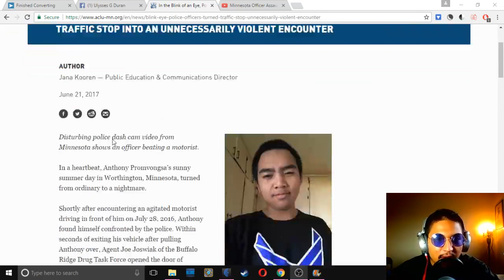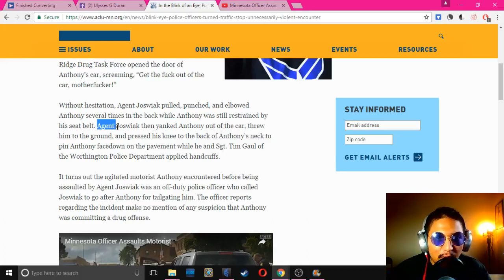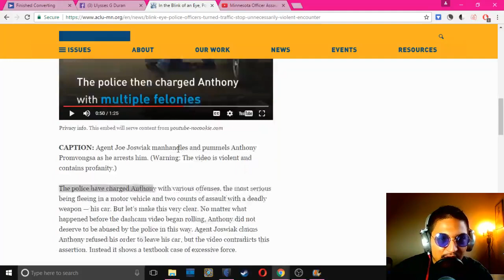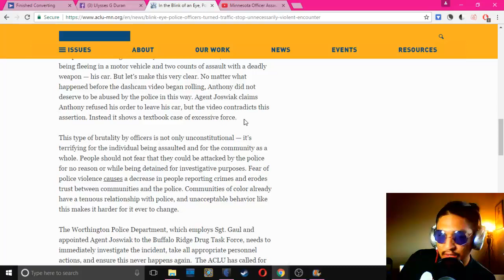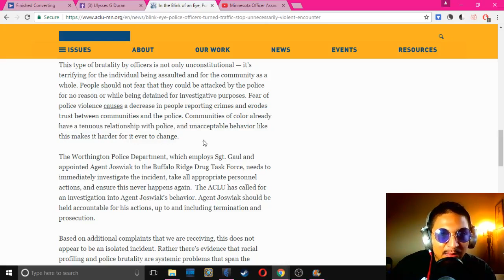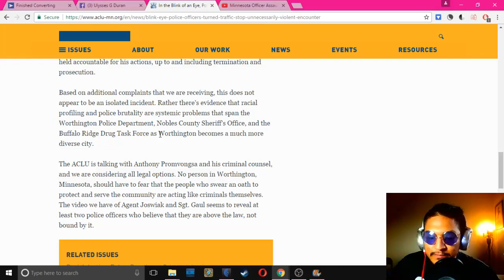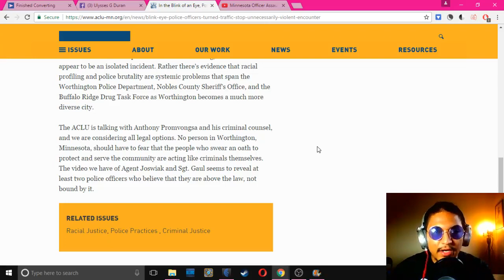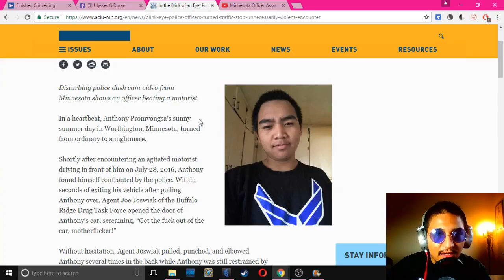POLICE BRUTALITY | Joe Joswiak attacks Minnesota motorist.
ACLU released footage of agent Joswiak of the Buffalo Ridge Drug Task Force beating a motorist.
Worthington, MN